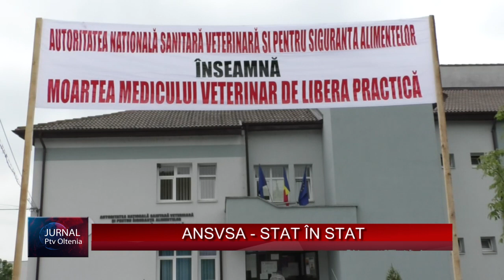ANSVSA - STAT ÎN STAT